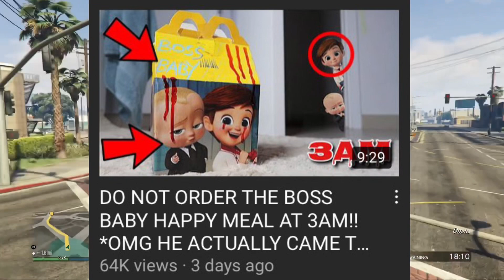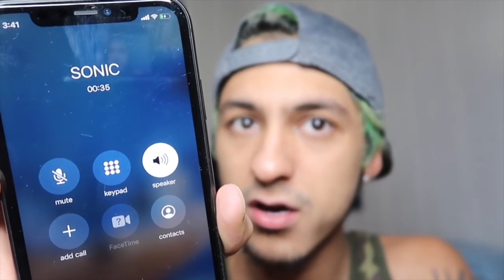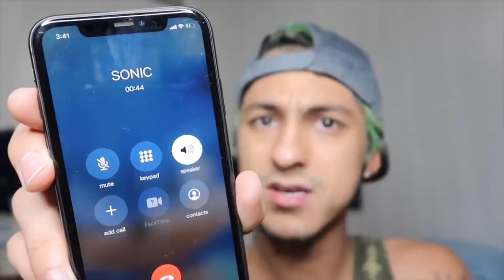The WORST Of 3am YouTubers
Wan Good Morning hope everyone's had a good Christmas and new year and all that craic
Bran New Bager vid on probably the worst of the 3am youtubers, the one and only n&a productions.
But anyways I have decided to change the channel name. I just feel like the name Morgz Mum Cringe is a little outdated considering the type of content that I've been making so please don't kill me.